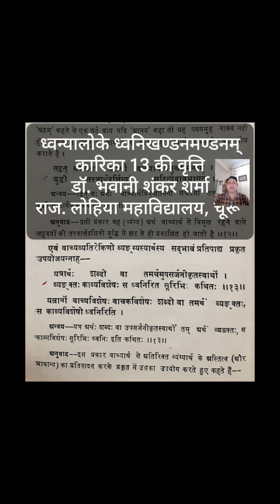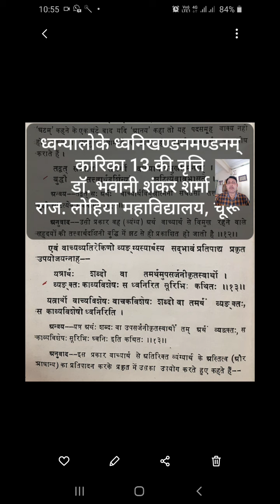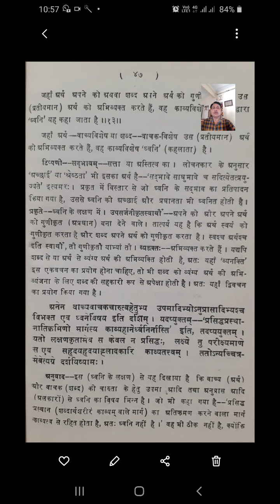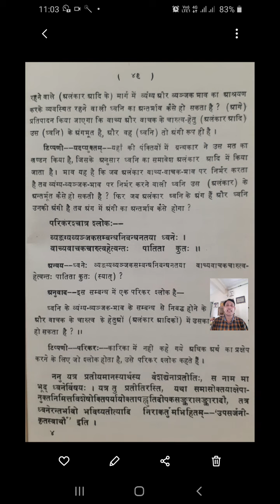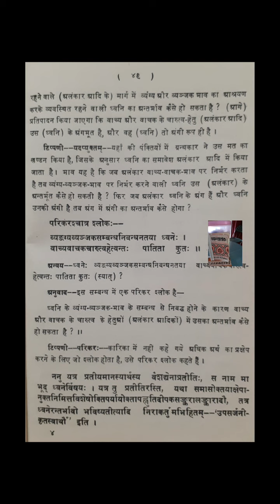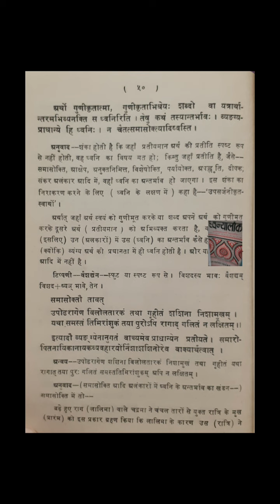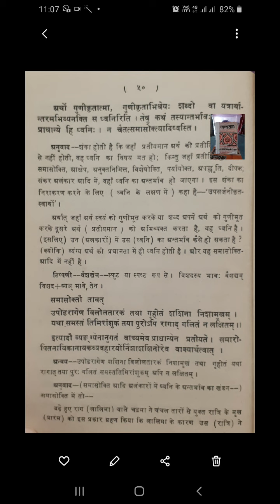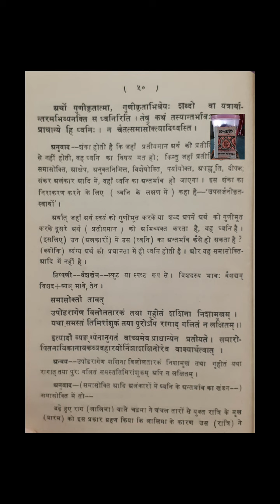ध्वन्यालोक कारिका 13 की वृत्ति पर भाष्य : डॉ.भवानीशंकर शर्मा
ध्वन्यालोक की कारिका 13 की वृत्ति पर डॉ.भवानीशंकर शर्मा विस्तृत व्याख्यान